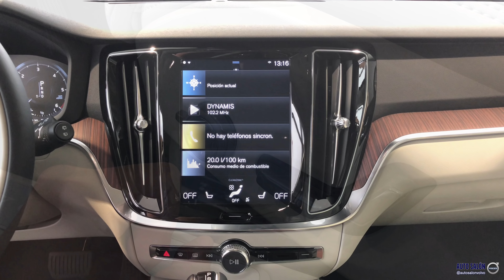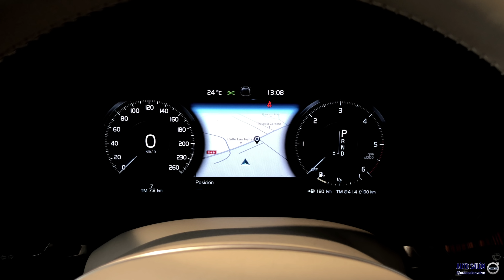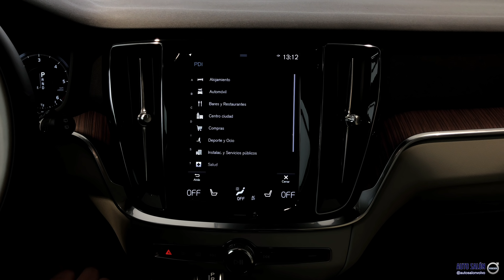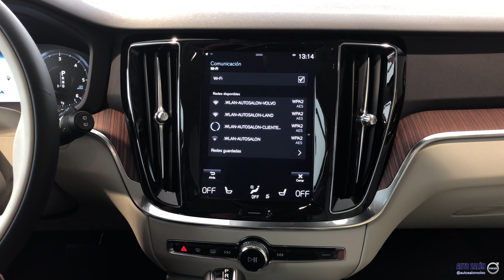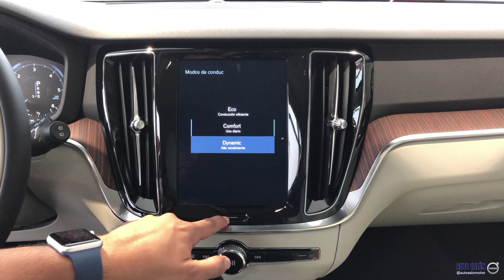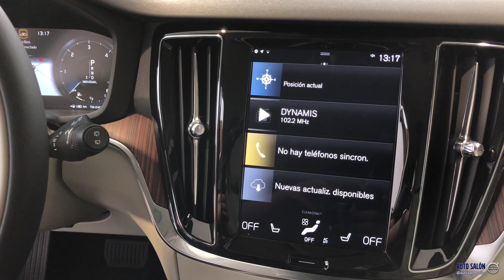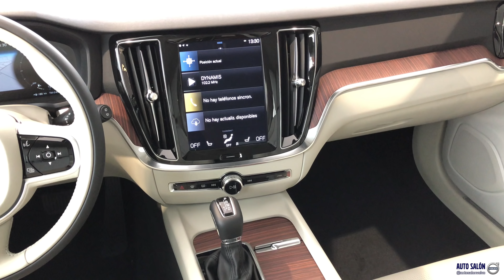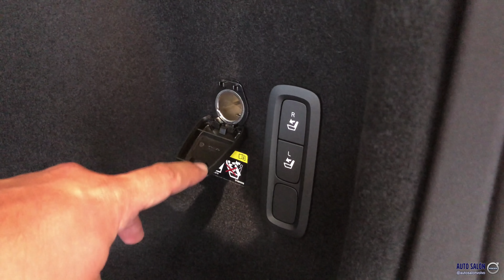VOLVO V60 '19 D4 Inscription || Exterior & Interior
🚘 VOLVO V60 '19 D4 Inscription
🖌 Color exterior: ‘Denim Blue’ metalizado
🔘 Llantas: 19" 5r Negro Corte Diamante | 235/40 R19
💺 Interior: Cuero Nappa perf. vent. ‘Blonde/Charcoal’ UC00
◻️ Acabados: madera ‘Linear Lime’
📏 Largo/Ancho/Alto: 4,76/1,85/1,43 m
📦 Maletero: 529L
💶 Precio: 59.435 € (unidad mostrada)
🔧 Motor: Diésel 2.0L 4 cil Turbo 400Nm 190cv
🕹 Caja cambios: Automática 8 velocidades
⚙️ Tracción: Delantera
⏲ Peso: 1.739 kg
⛽️ Consumo medio: 4,8 l/100 km

--- ESPAÑOL

Consulta AQUÍ la configuración, precios y equipamiento de este modelo

Somos concesionario VOLVO en Asturias, España. En nuestro canal, encontrarás todo el contenido posible de nuestra marca.

--- ENGLISH

Check HERE this unit configuration, prizes and equipment

We are VOLVO Dealer / Showroom in Asturias, Spain. In our channel, you will find all the content of our car maker.

For any questions or suggestions, please let us know adding your comment in the section below.